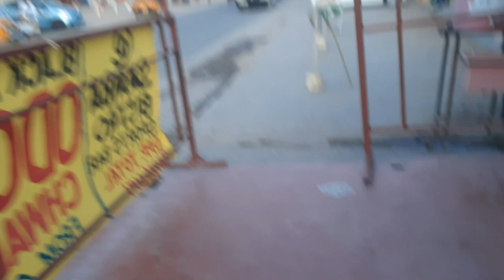This Is Not The BAMBURI FISHERIES you have SEEN BEFORE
Bamburi is one of the famous area around Mombasa and its divided into Bamburi  mtambo fisheries and Bamburi Kisauni. In this video i will tour around bamburi